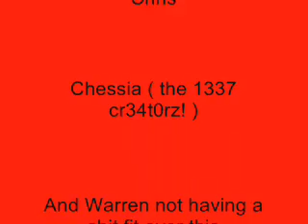The Temperature...of Fast food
This is what happens with the fast food industry doesn't get business on holidays